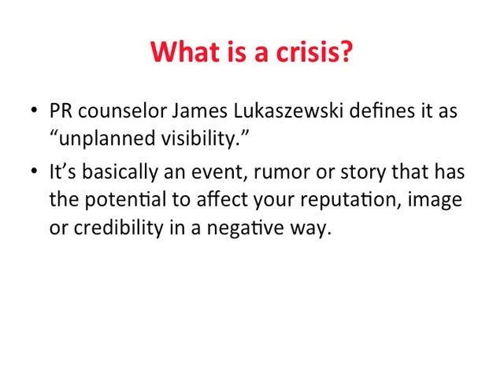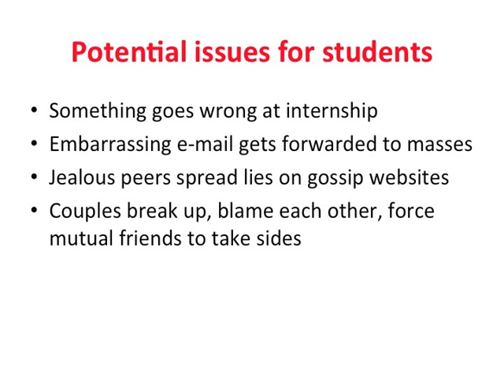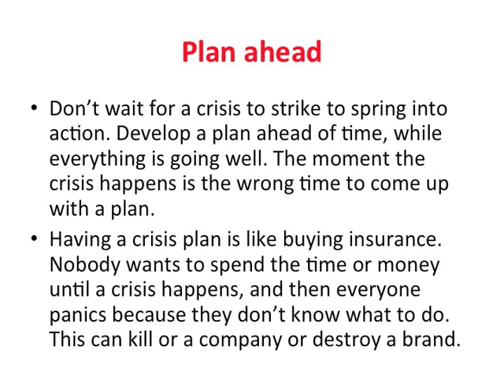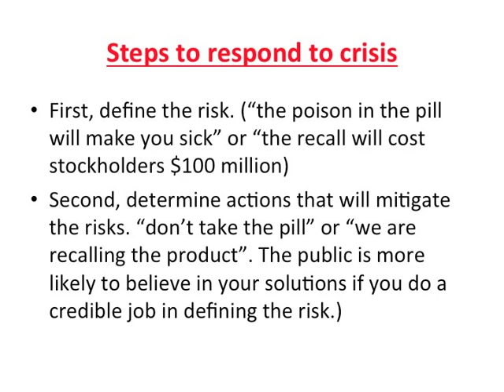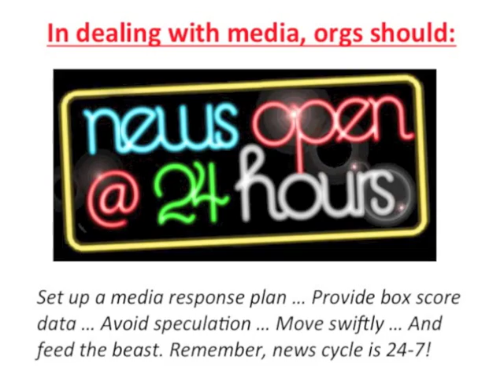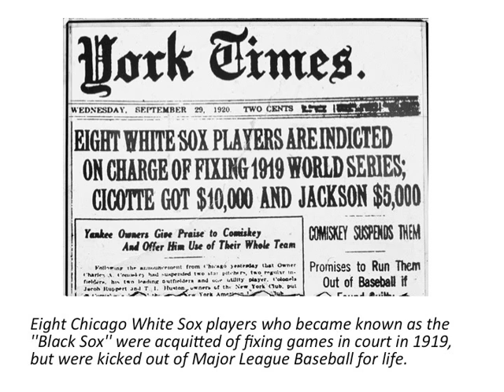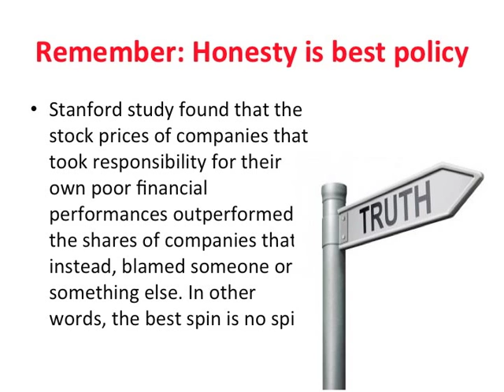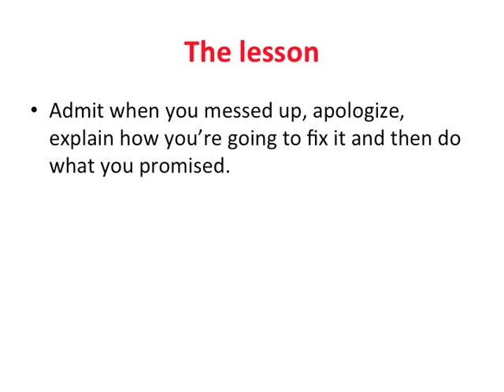Crisis Communications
Mark Grabowski, lawyer and public relations professor, explains how to develop a crisis management plan and deal with a crisis when it happens.